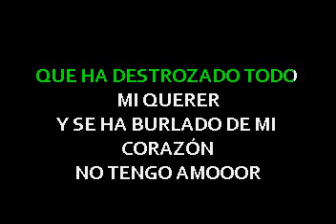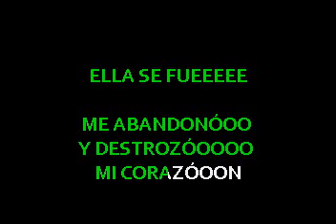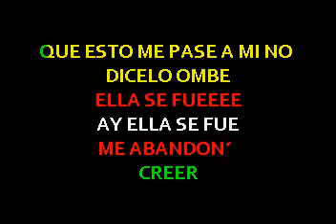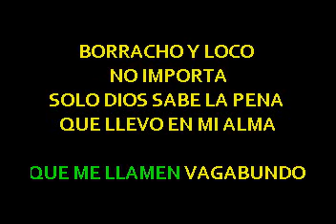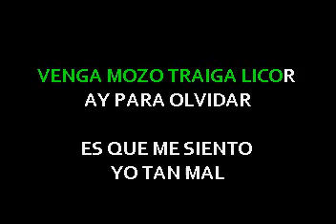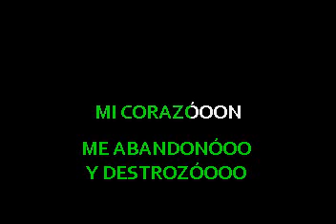Kiko Rodriguez Vagabundo Boracho y Loco JS Studio letras lyrics